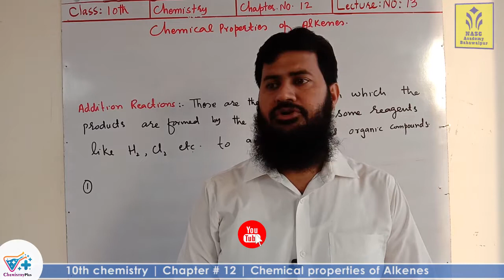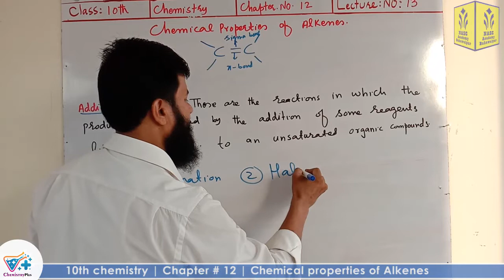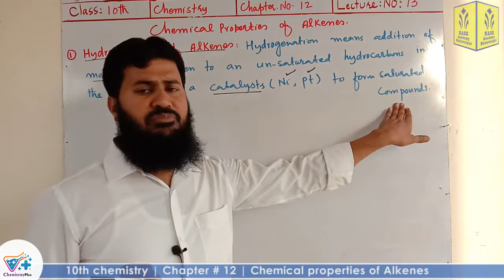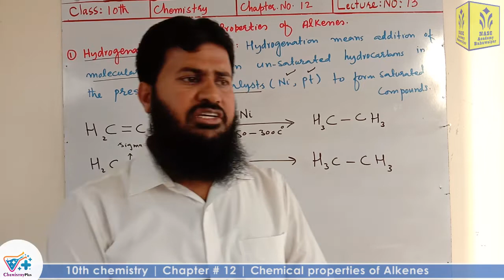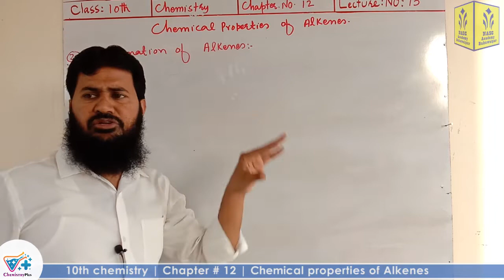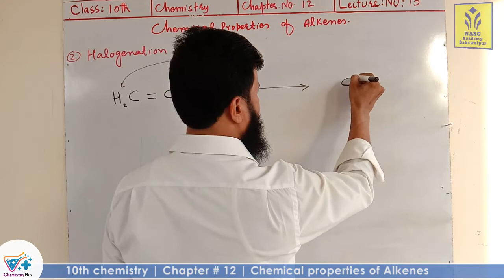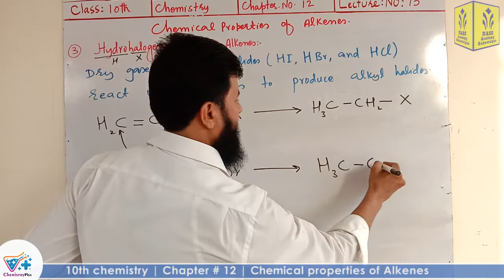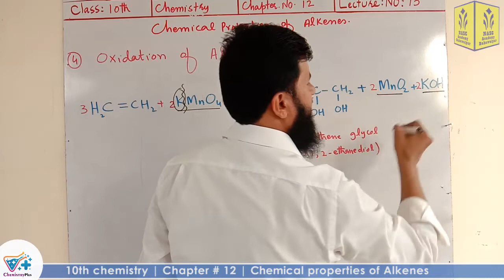Chemical properties of Alkenes | Chapter # 12 | Chemistry Class 10th | Lec # 13